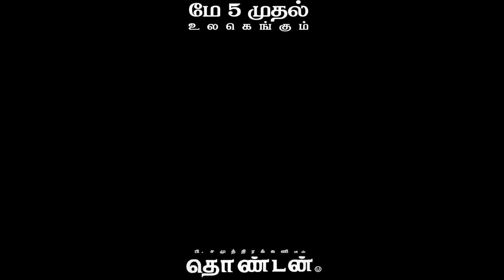Thondan Trailer | Vikranth, Sunaina, Soori, Thambi Ramaiah | Directed by P Samuthirakani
A Tamil film directed by P Samuthirakani, Thondan features Vikranth, Sunaina, Soori andThambi Ramaiah.

Cast: P Samuthirakani, Vikranth, Sunainaa, Arthana, Kanja Karuppu, Soori, Thambi Ramaiya & Others

Director: P Samuthirakani
Cinematography: N.K. Ekambaram & Richard M Nathan
Editor: AL Ramesh
Art Director: Jacki
Choreography: Johny
Lyrics Writer: Yugabharathi, Vivek
Stunt Master: Vijay Jaguar
Costumes: Natraj
Make Up: Chandru
Stills: AR. Murugan
PRO: Nikhil
DTS Mixing: T. Udayakumar. 4Frames
Designs: Saviyo
Production Executive: AS Sivachandran
Producer: R Manikandan
Banner: Vasundra Devi Cine Films
Release Date: May 26th, 2017